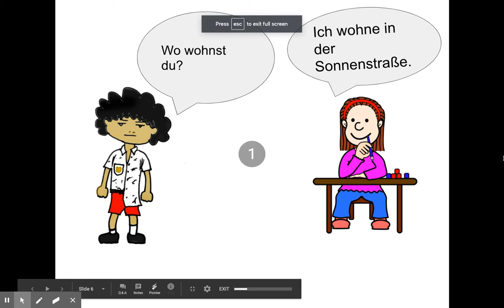Wo wohnst du?